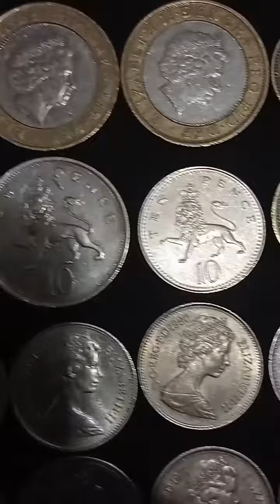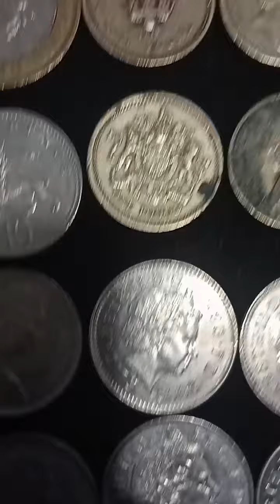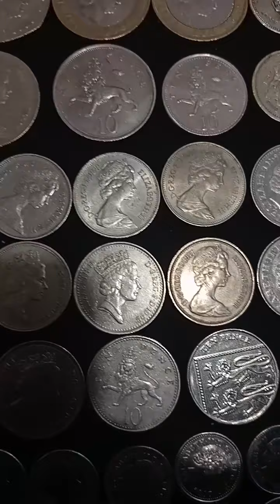ERRoR COİns Coll.- U.K.Coins lot